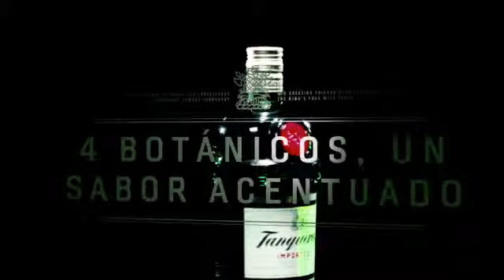Tanqueray Quatro Spanish